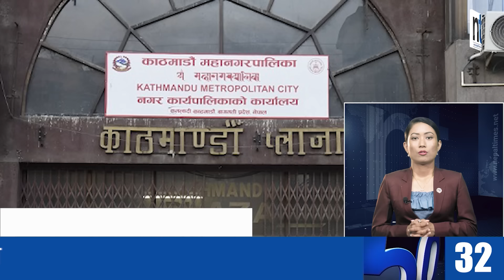Watch Top50 News Of The Day ||Chaitra-25-2080 || Nepal Times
Produced By: Nepal Times Media Private Limited
News Edited By: Harihar Nepal
Presented By: Rashmita Udash
Video Edited By : Nepal Times